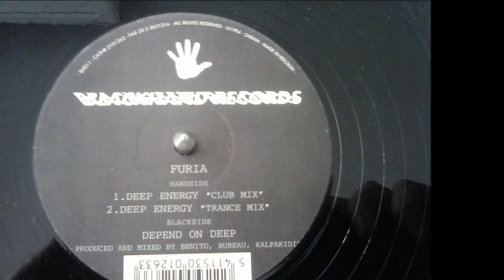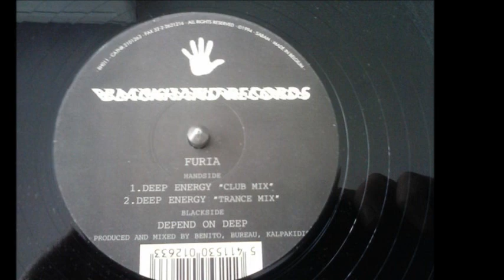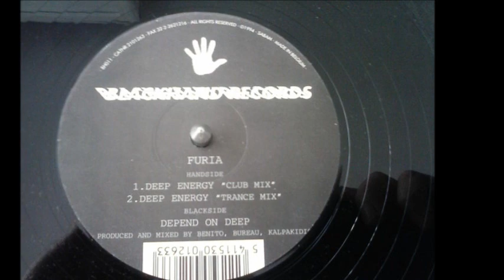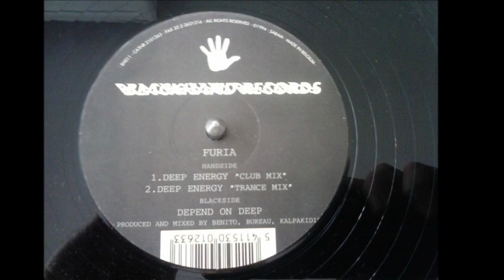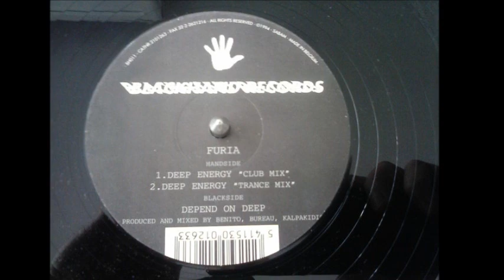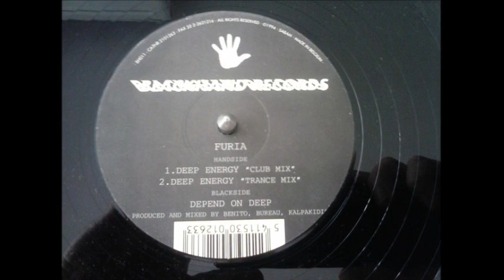Furia - Deep Energy (Trance Mix) (A2)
Furia ‎- Deep Energy
Label:Blackhand Records ‎
Format:Vinyl
Country:Belgium
Released:1994
Genre:Electronic
Style:Trance, Makina
Producer - Benito, Kalpakidis, Bureau